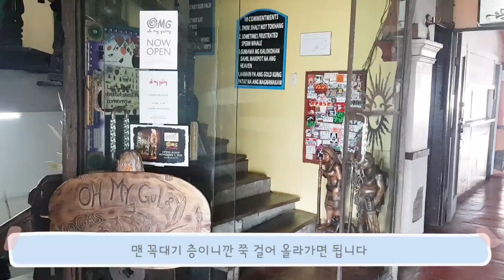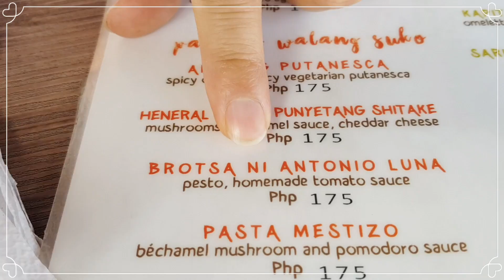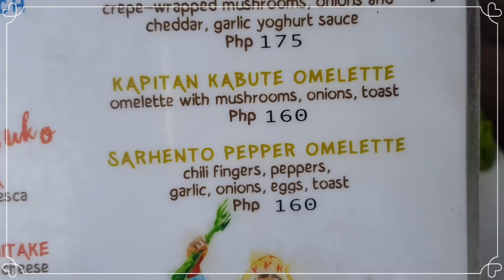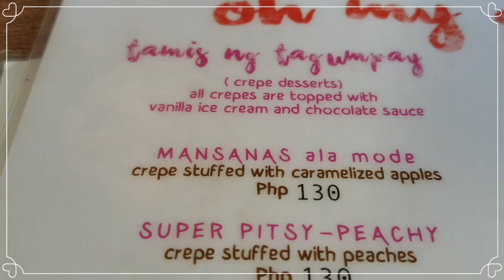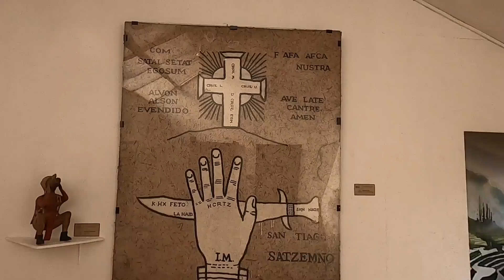필리핀 바기오 분위기 최강 카페 오마이 굴라이 Oh My Gulay / 세션로드 맛집 / 실내에 이런곳이? / 바기오 카페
구글로 주변 맛집 검색하다 분위기가 독특한 곳을 발견했어요
위치는 세션로드에 위치해 있어요. 그래서 주차는 다른곳에 해야 합니다
건물 맨 위층으로 가면 하나의 층을 전부 사용하는 카페가 나오고 깜짝 놀랄만한 광경이 펼쳐집니다
실내에 존재하는 정글이랄까요? 정글안에 해적선도 있고 많은 미술작품도 있네요

야외테라스 좌석도 있어서 밖의 광경을 보며 차를 마실수도 있어요
차도 마시고 미술작품도 관람하고 사진도 찍고 좋은시간을 보낼수 있겠어요

음식맛은 좀 많이 단 편이예요.  단 것을 좋아하지 않는 분이시라면 식사보다는 차와 함께 디저트로 먹기엔 적합할것 같아요

검색을 하다 이 카페가 유명한 감독님이 만드신것으로 나오네요

Oh My Gulay - Oh My Gulay
Fortune Care, 108, Session Rd, Baguio, 2600 Benguet